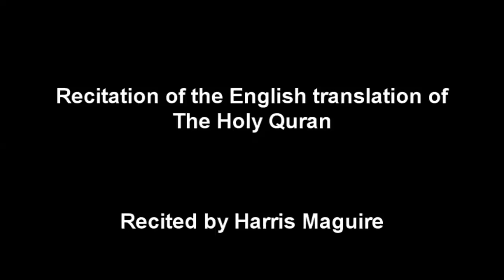The Holy Quran 10